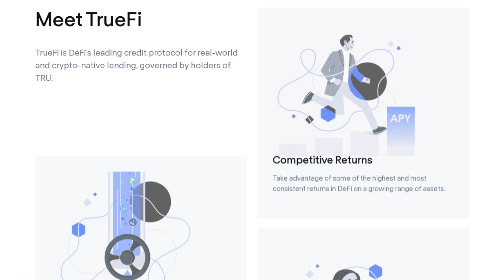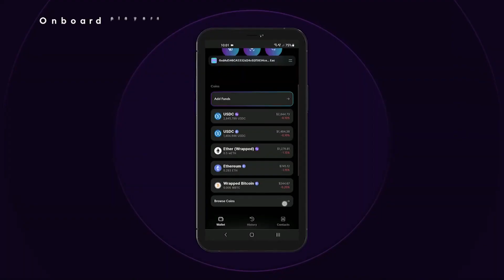Push Protocol with Harsh Rajat | Devcon 2022 #9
Welcome to Devcon 6. The first Devcon for Bankless, the conference was a ton of fun and an amazing cultural experience in Bogota, Colombia.

We’re speaking with Harsh Rajat about Push Protocol, the web3 communication network that enables cross-chain notifications and messaging for dapps, wallets, and services.

📣 Earnifi | Check For Your Unclaimed Airdrops, POAPs, & NFTs